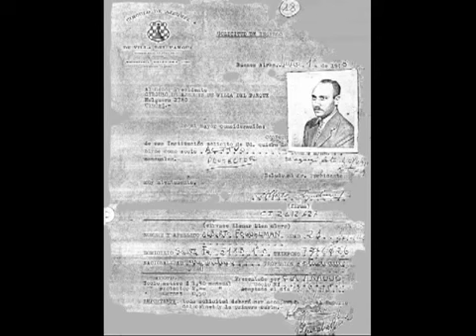Recuerdo al Maestro Foguelman